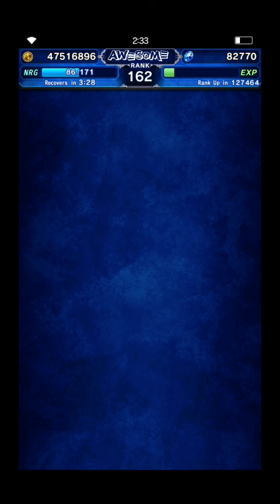FFBE Dark Vision Physical Domain Fire And Earth 1&2 ,Perfect Score 2turn kill